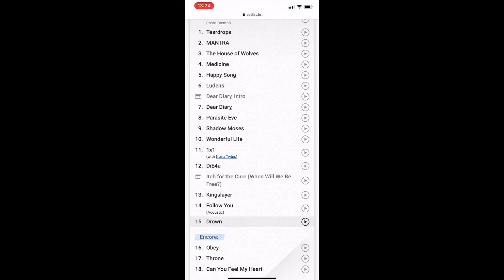I Went To See Bring Me The Horizon!! (My First Post Lockdown Concert)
Hey Guys! I thought Id share with you all some of my experience seeing Bring Me The Horizon last weekend and theres also some clips at the end that I caught on camera. Cheers!